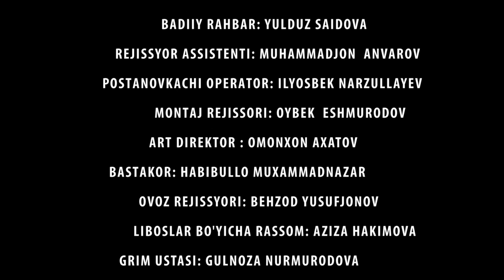DUGONAMNI MAKRI - O'ZBEK FILM